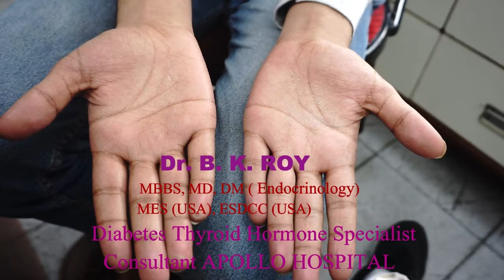Treatment of Excess Sweating in Palm Hand Sole Feet Cause Reasons | Palmo plantar Hyperhydrosis Cure